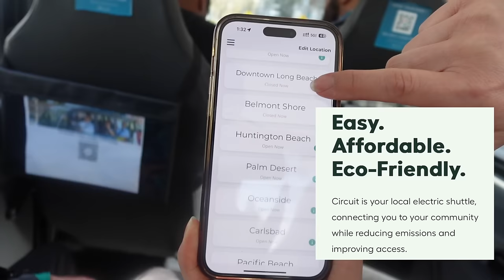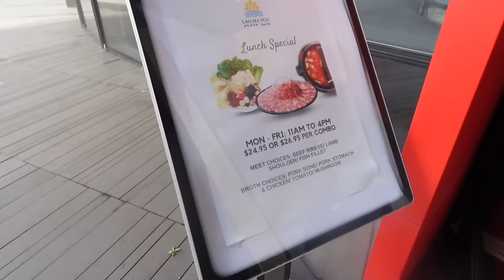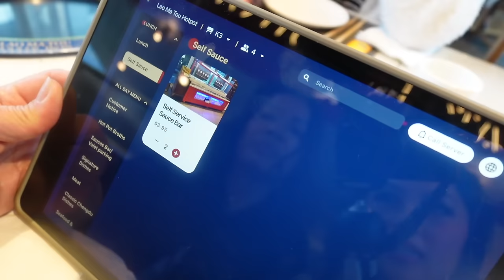I heard this was the "BEST" Hotpot